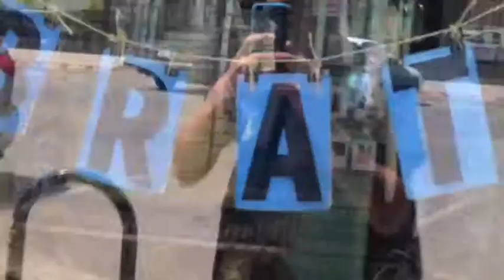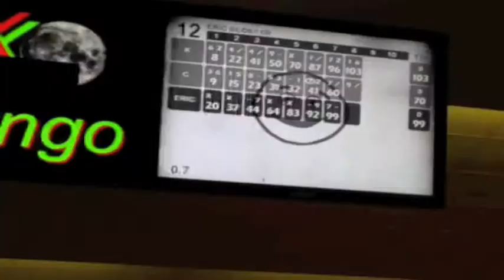FARGO = IBARAKI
My Dream
My Life
My Memories